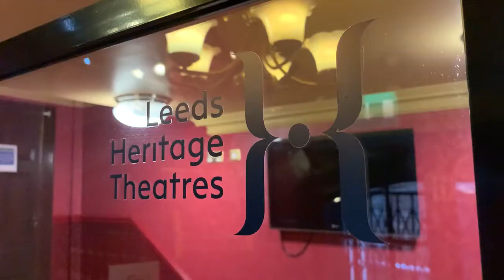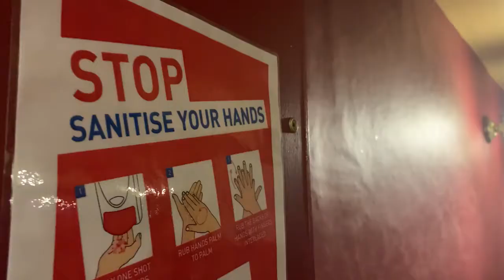LEEDS HERITAGE THEATERS WELCOME BACK THE ARTS! 🎭🎨👩‍🎨